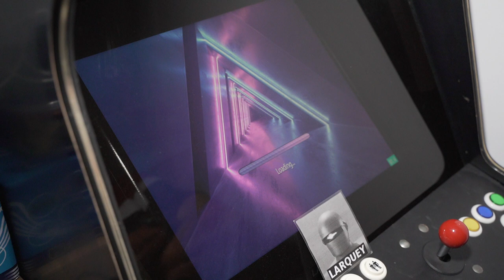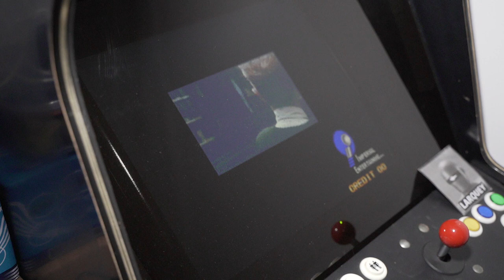Double Dragon Neo-Geo Arcade Pandora Jamma Compilation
Double Dragon (Neo-Geo)
LEVEL-4